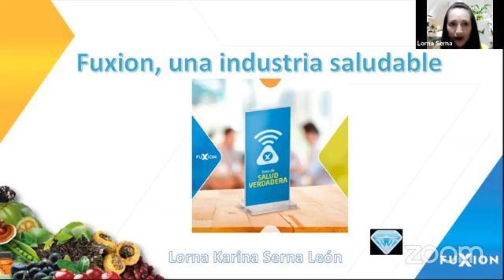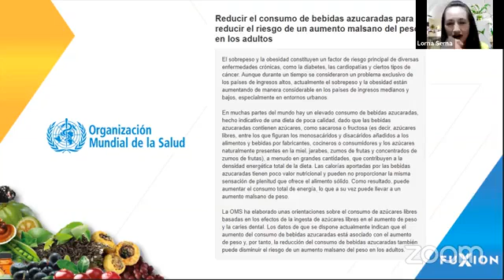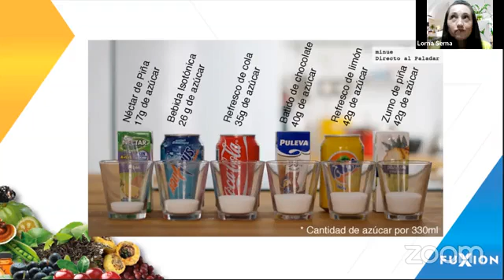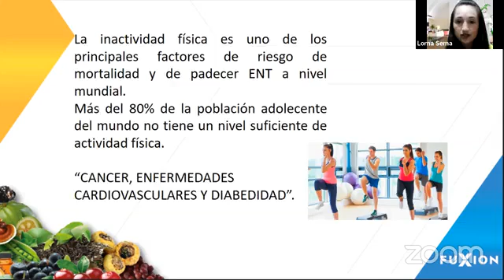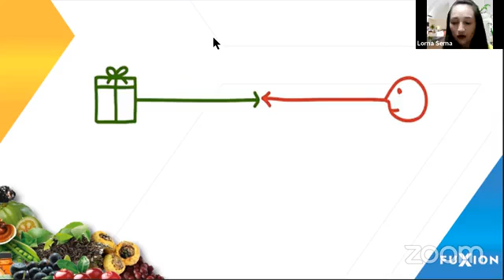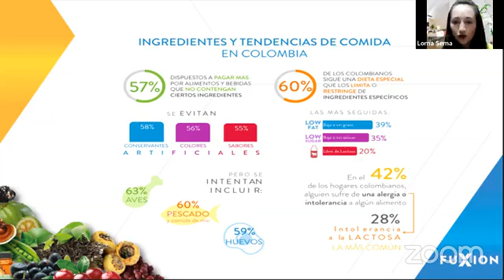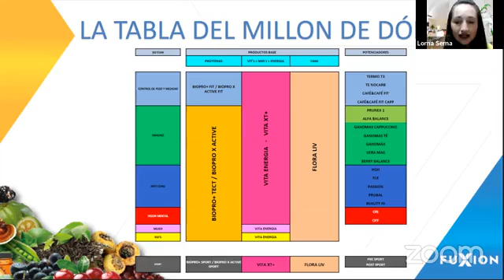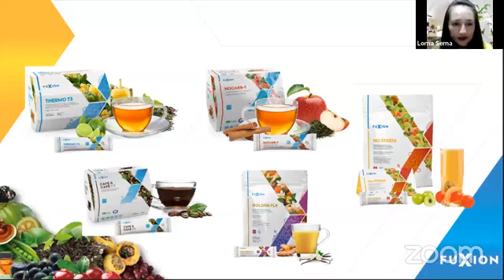📝 Lorna Serna - La Importancia de Dejar el Azúcar 🧃☠️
Una fisioterapeuta colombiana nos enseña las ventajas de dejar el azúcar y las bebidas no saludables para nuestro organismo, y así prevenir muchas enfermedades y potenciar nuestra salud, complementando nuestra alimentación con la línea de bebidas orgánicas nutracéuticas de FuXion.
Quieres asesoría sobre nuestros productos?